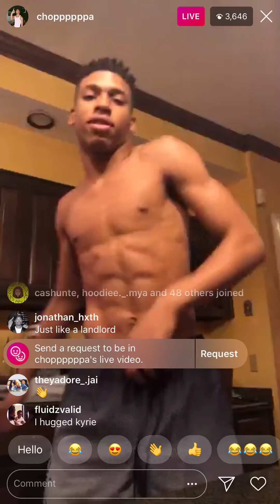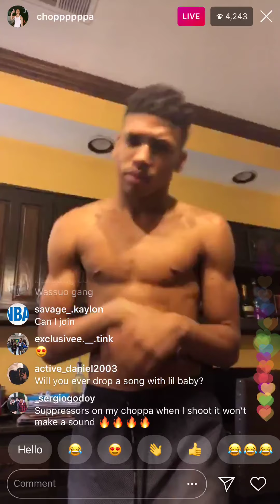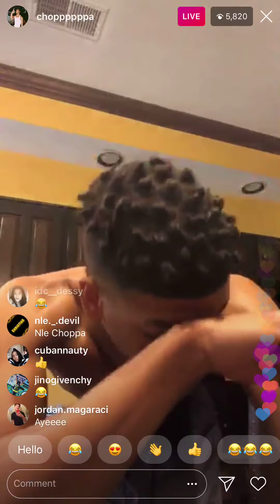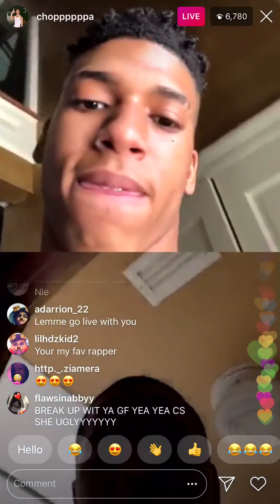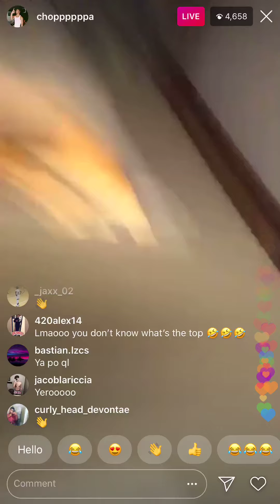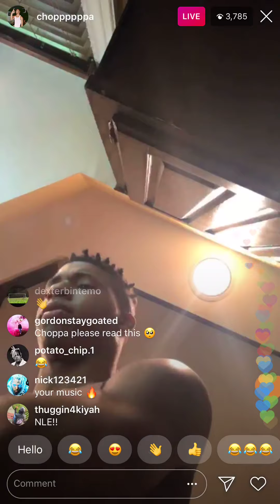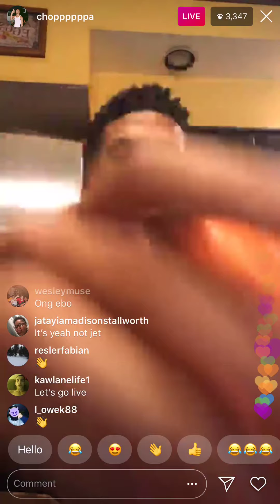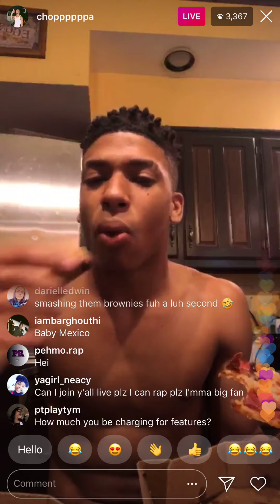RAPPER CHOPPA DANCING TO SAWEETIE MY TYPE 😂😂🤣🤣🤣👀😩😭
➡️THANK YOU FOR THE NEW FOLLOWER 😁😁👍🏼😎👌🏽⬅️